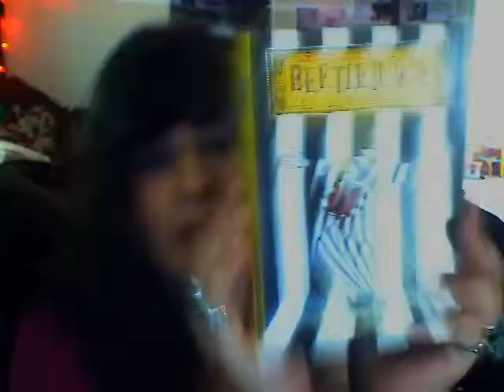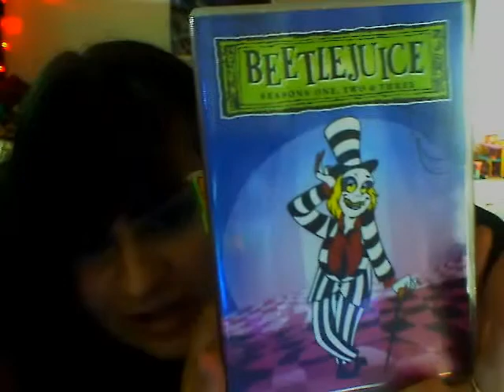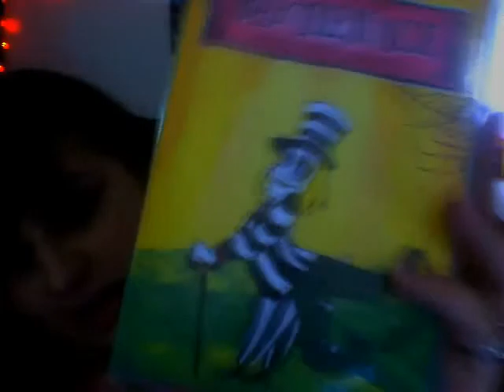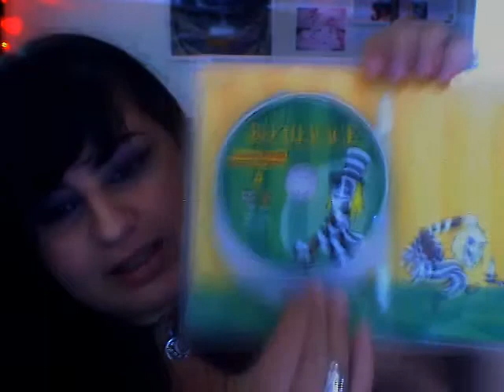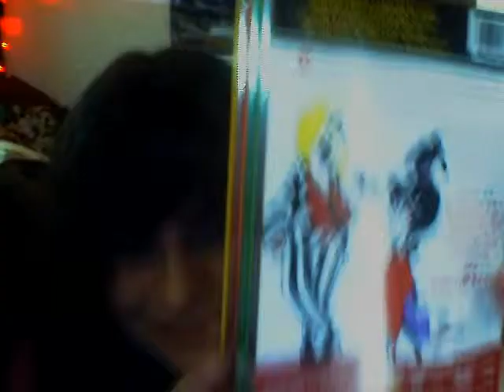Super Awesome Package Time!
Package from the most awesome boyfriend ever to cheer me up for having to feel crappy. I'm so excited!

I have had my eye on this collection since I heard about it coming out and now it is mine! Thank you love! ;)

12 Disc Complete Box Set of Beetlejuice the Animated Series by Shout Factory